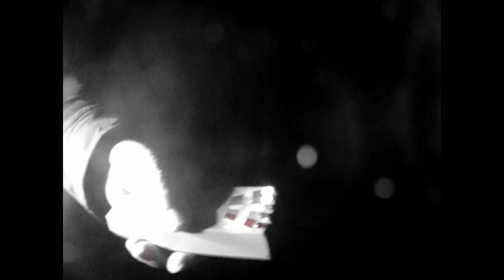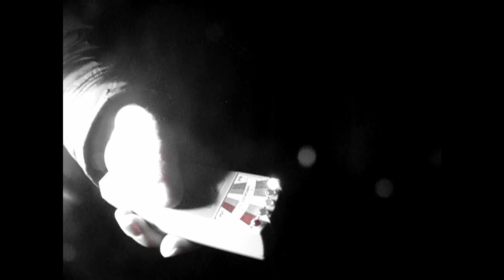**SCAREY PARANORMAL NEAR A CREEPY CEMETERY AND PARK**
**PARANORMAL VIDEO VERY INTENSE AND SAD HEAVY FEELING (PART2)COMING UP